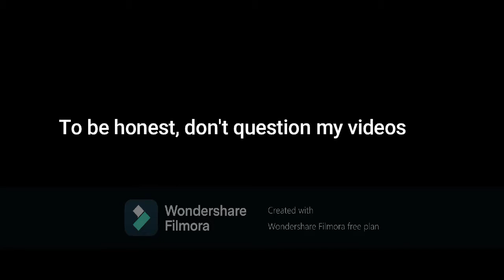Funky Friday (Desc = info)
This is Friday night funkin' in roblox
this is well made in my opinion, if you wish to check it out
It got a recently a Hex update (the robot basketball)

Editor
Me (i can't afford a editor)